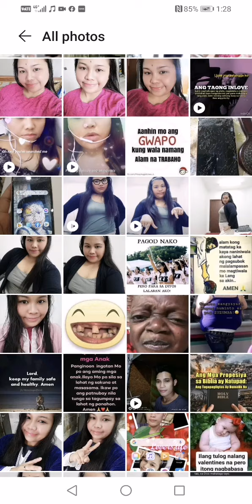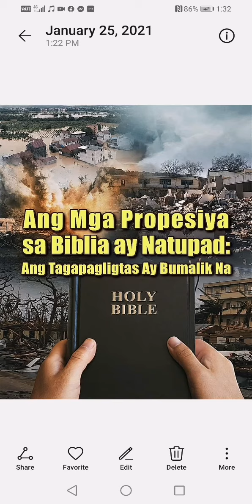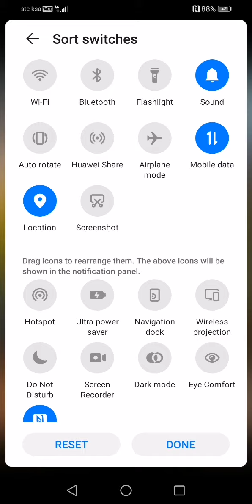saudi arabia-pulong sa kinabuhi! christian song-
i publish this vidio awsome a recording to you pulong sa kinabuhi  pleas subscribes on m Tutube chanel you forgat to like and comment thanks for wacthing on my vidio chanel